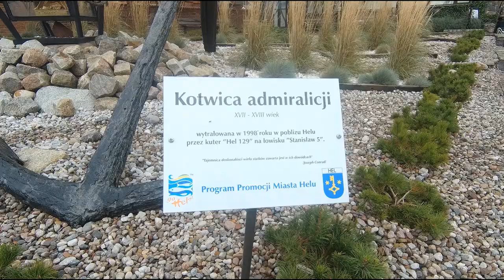Hel, spacer po porcie jesienią. Marina. Port in Hel, Baltic, Poland, 23.10.2022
Port w Helu w drugiej połowie października 2022 r., niedziela. Hel port in the second half of October 2022, Sunday.